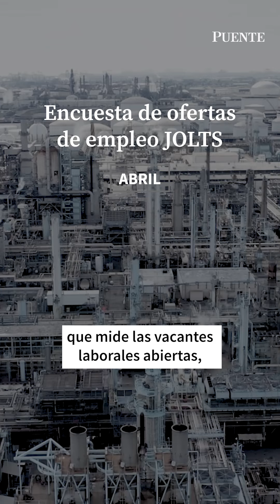Claves del Día Uruguay- 05/06/24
La nueva licitación de Letras de Regulación Monetaria del Banco Central cierra con tasa de corte de 8,55% a 30 días.